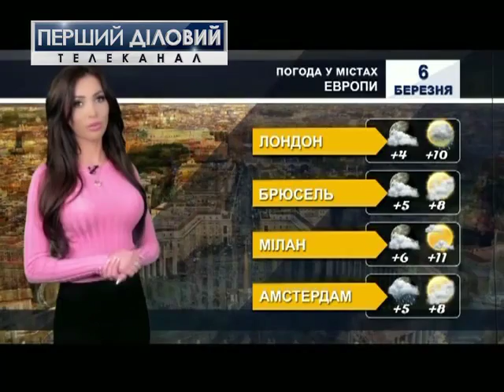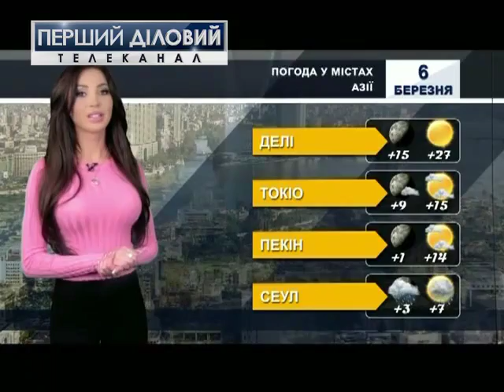Погода в деловых столицах за 6 марта